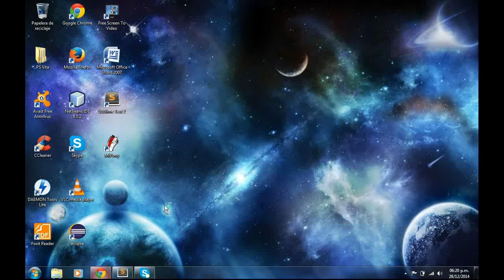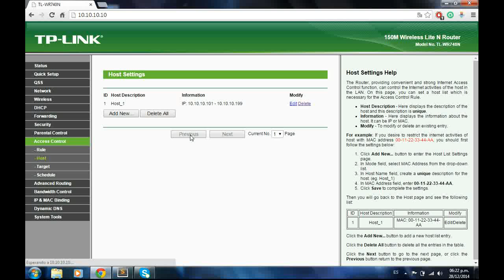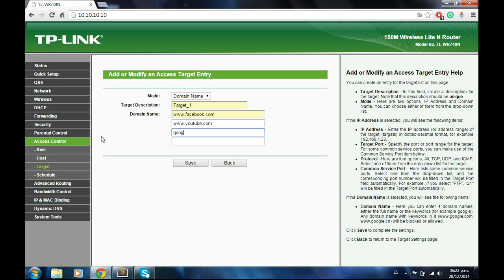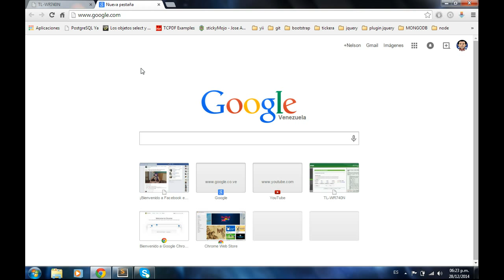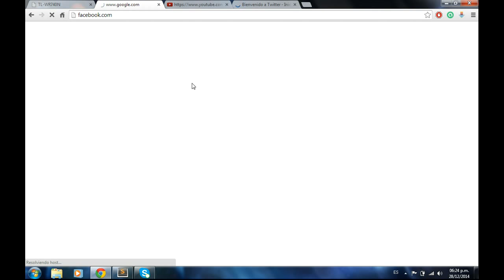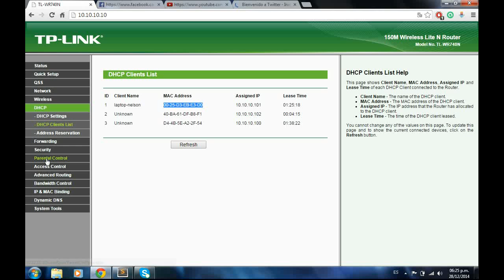Bloquear páginas web directamente desde el router (Subtítulos en español - inglés)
En esta ocasión, muestro como bloquear el acceso a páginas web desde el router TP-LINK Modelo TL-WR740N.